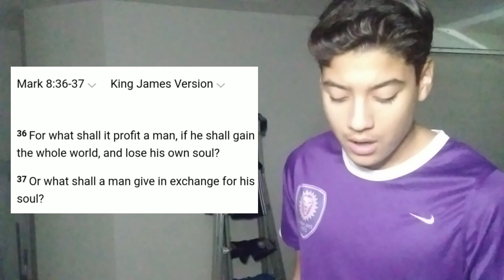The Celebrities Took The Oath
Most of these celebrities sold their soul to the devil so they can have all the glory but when we all get judged then the celebrities that took the oath will perish so it is not worth it.

Mark 8:36-37

36 For what shall it profit a man, if he shall gain the whole world, and lose his own soul?

37 Or what shall a man give in exchange for his soul?